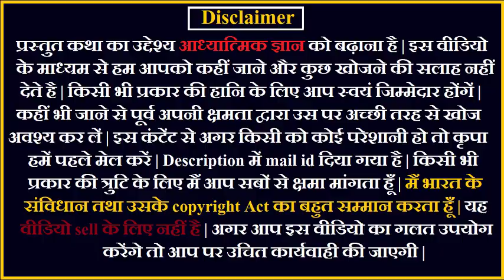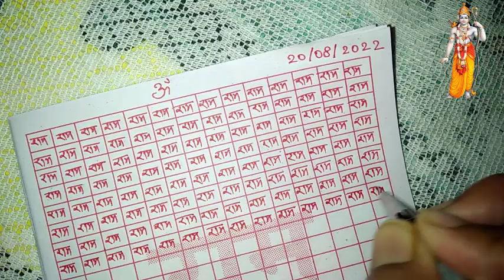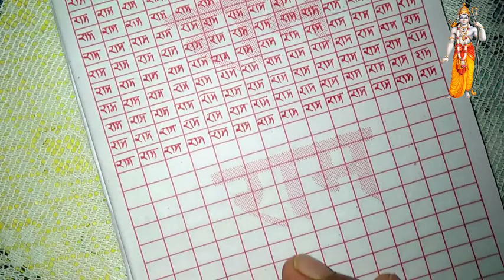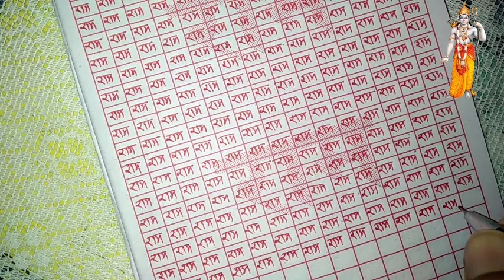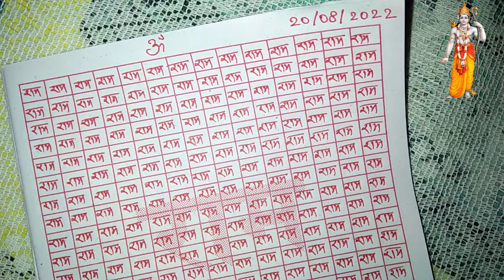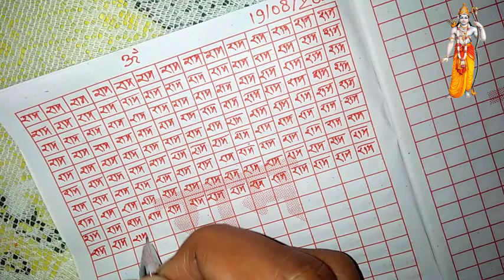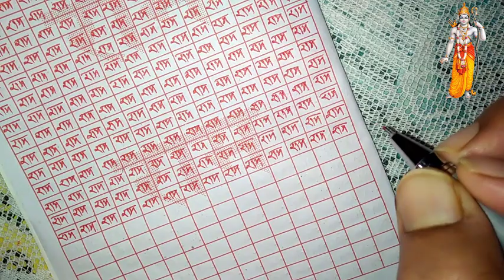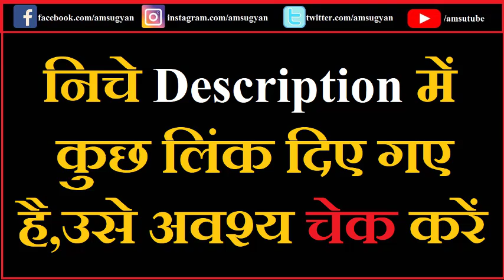मृत पुत्र जीवित हो गया और उसने क्या कहा || भक्त चित्रकेतु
इस वीडियो में जिस स्तुति की बात की गयी है उसको आप हमारे telegram चैनल पर जा कर देख सकते है | ✅ Telegram (Click to join)